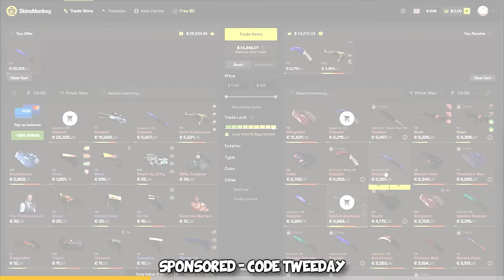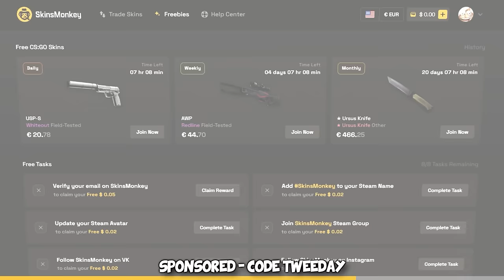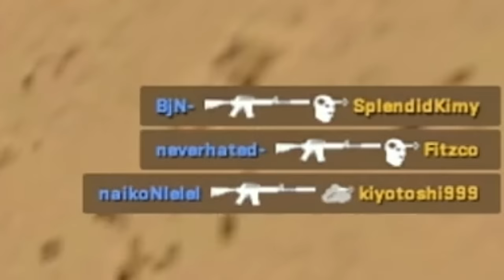This 0 IQ RUNBOOST made me QUIT CS2…